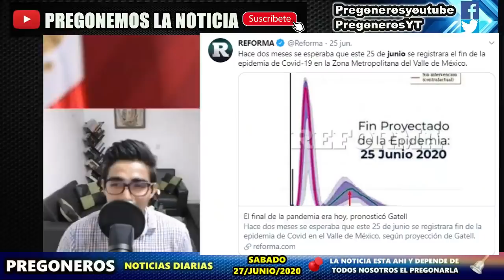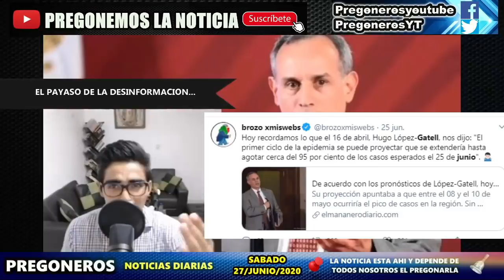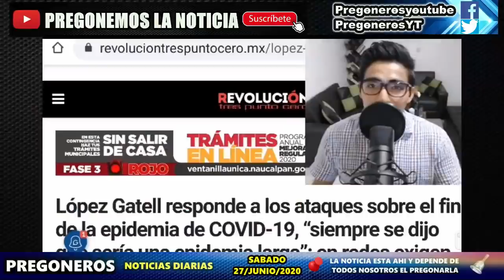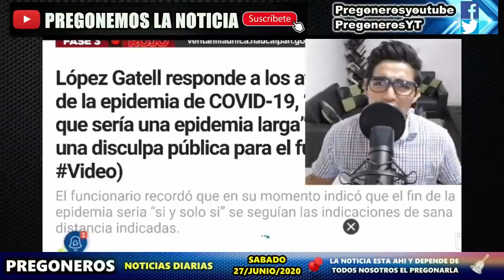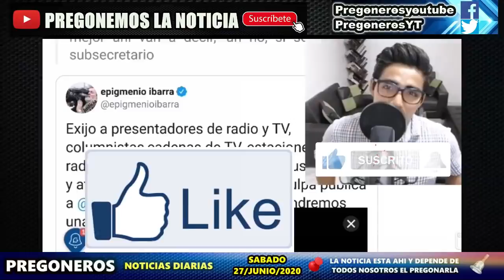¡ TOMALA ! DR LOPEZ-GATELL LE DA CON TODO A LOS MEDIOS CHAYOTEROS POR MENTIR. ¿Y LAS DISCULPAS?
revoluciontrespuntocero.mx/lopez-gatell-responde-a-los-ataques-sobre-el-fin-de-la-epidemia-de-covid-19-siempre-se-dijo-que-seria-una-epidemia-larga-en-redes-exigen-una-disculpa-publica-para-el-funcionario/?utm_source=Revolución&utm_medium=3.0&utm_campaign=